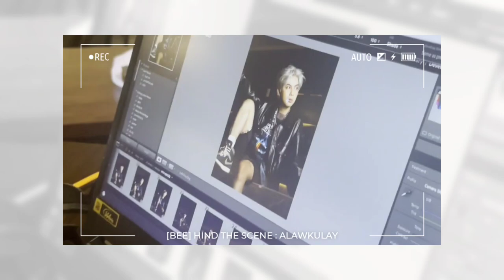{Bee}Hind : Vlog 004 : Alawkulay Teaser Poster Shoot BTS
Heres some glimpse of our BTS during our Alawkulay Teaser Poster Shoot. Featuring our bunso Lee-An on camera.

Thank you to our Team for this amazing photos:
Creative Direactor : Paul Culili
Photographer : Dan Robles of Kuhang Luntian
Styling and Wardrobe : Lyndon Hae
HMUA : Borneo Vijar